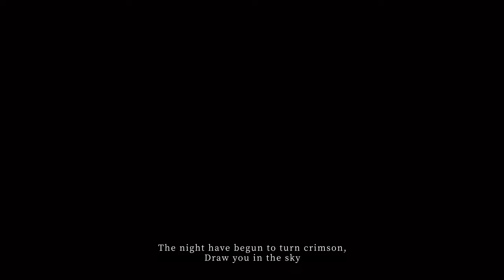[KING's RAID] Dreamcatcher(드림캐쳐) 'Eclipse' MV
▶ Dreamcatcher(드림캐쳐)

▶ King’s Raid : Successors of the Will
It's been 100 years since King Kyle buried Ang Mundo.
Now in a time of peace, the apprentice knight Kasel enjoys his life without worry.
His fate begins to change, however, with news of demon appearances infesting the neighborhood.
Guided by a wise man, Kasel finds friends he can rely on and sets off on his mission to seek a holy sword, capable of slaying his newfound enemies.

[ Staff ]
Original Story : VESPA
Director: Makoto Hoshino
Series Composition: Megumi Shimizu
Character Designer/Chief Animation Director: Tatsuya Arai
Monster Designer: Yu Yoshiyama
Art Directors: Shigemi Ikeda, Yukiko Maruyama
Color Design: Makiko Kojima
Director of Photography: Takeshi Hirooka
Editing: Naoki Watanabe
Sound Director: Takatoshi Hamano
Animation Production: OLM, Sunrise Beyond

[ Cast ]
Kasel : Kaito Ishikawa
Frey : Ai Kakuma
Cleo : Ari Ozawa
Roi : Kengo Kawanishi
Riheet : Ryota Suzuki
Riphine : Yoshino Nanjo